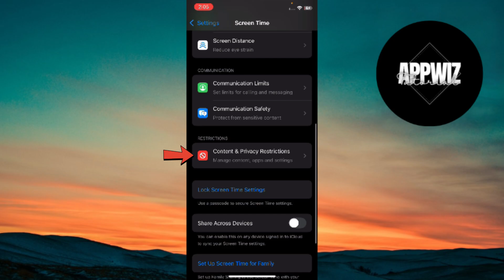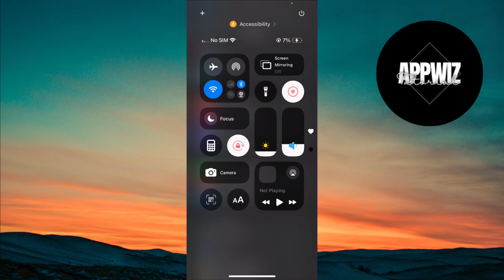iPhone Apps NOT Downloading? [FIXED] (2024)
Let’s solve the problem where your iPhone apps are not downloading on iPhone or iPad. It doesn’t matter if you have iOS 14, iOS 15, iOS 16, iOS17, iOS18 this works on all versions of iOS. After you try this method, you should be able to download and install your favorite apps and games from the App Store.